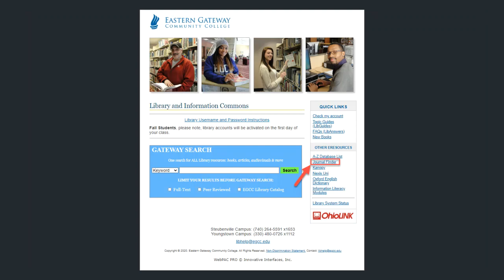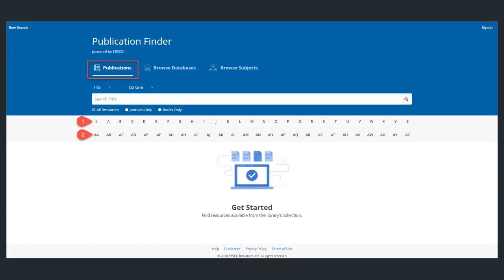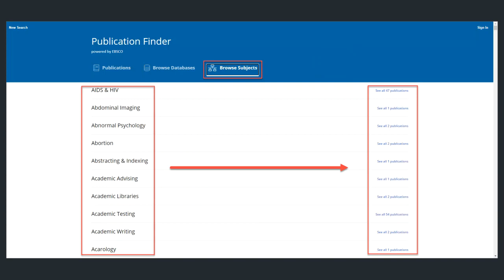EGCC Lbrary Tutorial - Journal Finder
Brief tutorial on using the features in EBSCO's Journal Finder